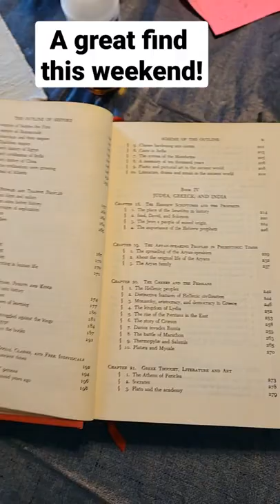The outline of history by HG Wells.